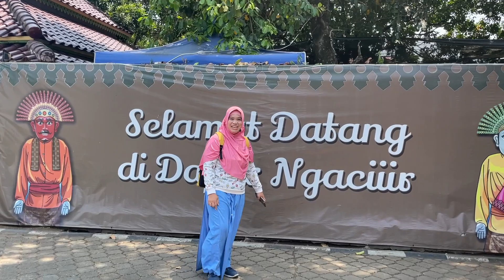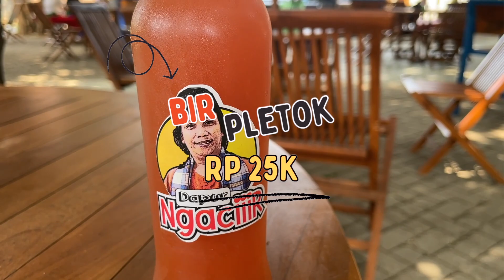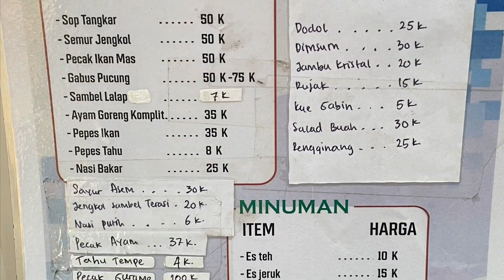SIDAK DAPUR NGACIR BANG MANDRA, AWAS!!! JENGKOLNYA BIKIN KETAGIHAN??!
Sidak kali ini ke Warung Betawi Dapur Ngacir milik Bang Mandra. Dapur atau warung ngacir lokasinya ada di Cibubur. Menyajikan menu betawi. Jengkol jadi menu favorit di dapur ngacir H Mandra jangan ditanya deh.

Saksikan video yang lain juga ya :
3. PERTAMA KALI COBA KEJU TERMAHAL DI DUNIA!! HARGA KEJU 9 JUTA!!? VIRAL KARENA UKURANNYA GEDE BANGET!?
5. INI MAH BAKSO IGA BONGSOR PALING RAME DI BANDUNG!!? BIKIN IGA SAPI DI PASARAN LANGKA??!
6. BAKSO TJAP HAJI DI BANDUNG TERNYATA TOPING OSENG MERCON YG BIKIN DI BURU SEJAGAT ALAM??!
7. NEX CARLOS JUALAN GUDEG MERCON DI PIK 2, BU PRIH RESTOCK 4X SOLD OUT TERUS??!!!